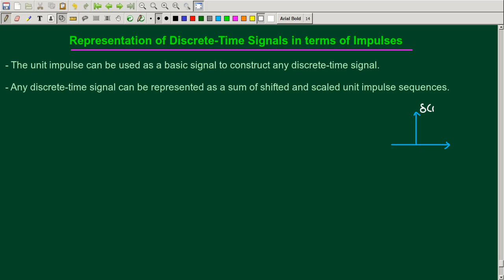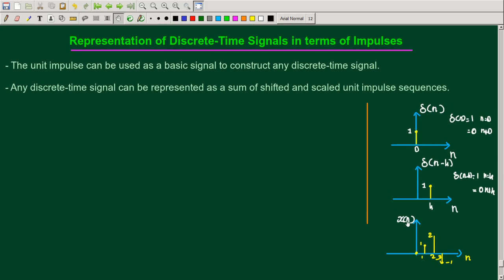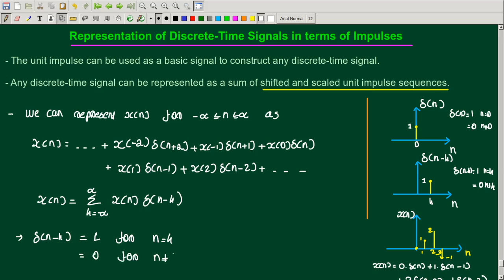Representation of Discrete-Time Signals in terms of Impulses | SIGNALS AND SYSTEMS | EE307 | EC202